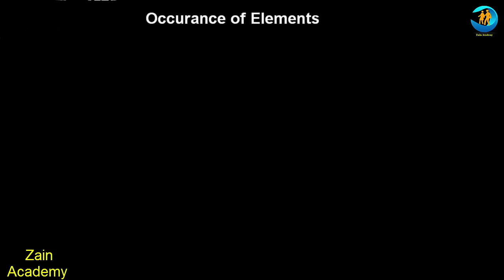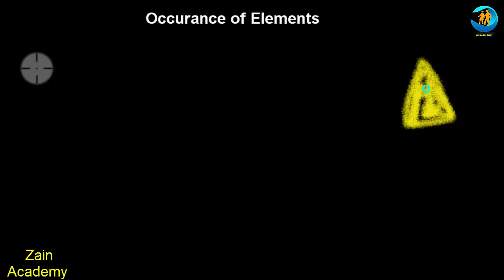Occurrence of Elements in Urdu Hindi Lecture For 9th Class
Hi Students!! I am zain tabasum from zain Academy. In this video I tell you occurrence of elements. First of all tell you what is element then tell you two forms to exist elements (free state and combine state ) then tell you occurrence of elements.  After this tell you physical state of elements. Physical state means how many % age elements present in solid liquid and gas state.